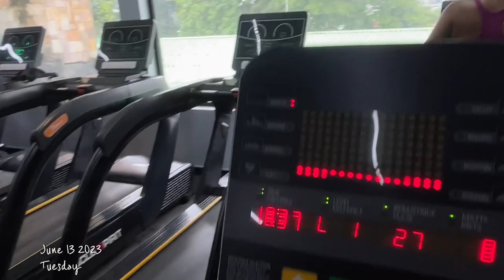Weekly vlog |Apartment furnishing updates+brunch + who even does upper body work outs?